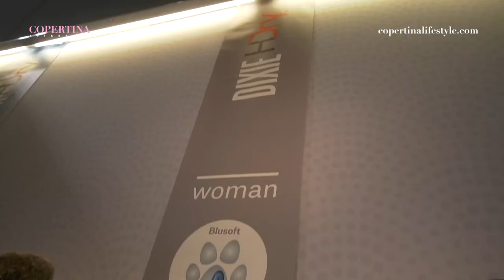Stonefly Collezione Calzature Donna e Uomo Autunno/Inverno 2019-20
Perché le scarpe italiane sono le più famose del mondo? Perché sono belle e ben fatte! Mai come in questo settore vale la specializzazione,la tradizione,l'artigianalità a sostegno della produzione industriale. I riflettori su un nome leader come Stonefly,dove ad ogni stagione nasce una nuova collezione,destinata a soddisfare i desideri fashion ma sempre rispondente ad una metodologia di produzione rodata da anni e anni di ricerca e sperimentazioni. Ad ogni stagione i materiali sono più performant.e funzionali, I dettagli e i colori più nuovi,i brevetti più esclusivi. quello per areare il piede,quello per proteggere dall'acqua,quello per rialzare la figura,quello per volare. a parte la battuta il destino era già nel nome Stonefly. e io ho provato a pesare la mia amatissima sneaker... circa 250 grammi! Le ultimissime novità Stonefly,un mix perfetto di comfort e fashion.